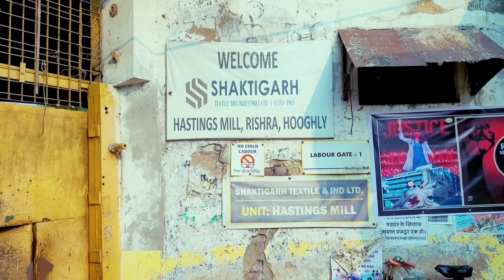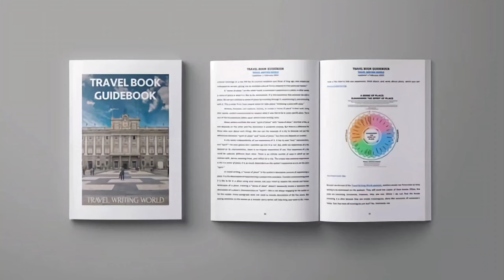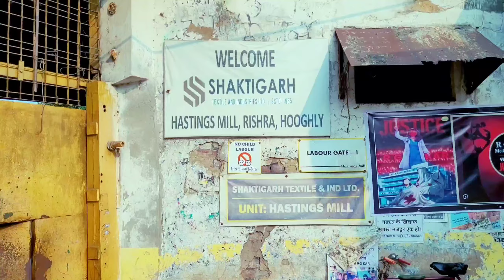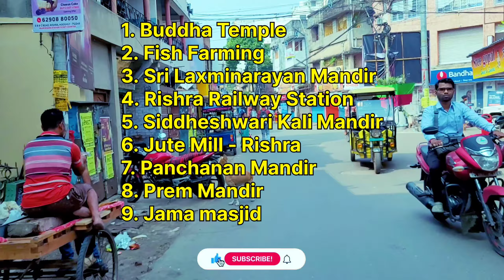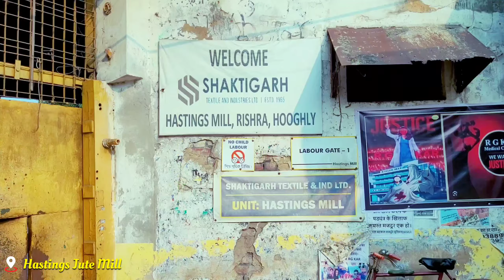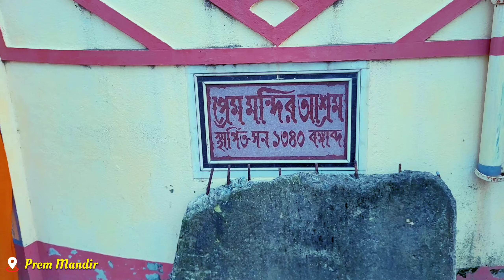600 years old temple in Rishra - Siddheswari Kali Mandir | Ep #07 - Dist: Hooghly, West Bengal | 89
In this video we will explore entire and nearby places of "Rishra" of Hooghly district West Bengal.

This is Ritesh Pandey Bharadwaj swagat karte hai aapka, humare "Explorer R21" vloging YouTube channel par.

Together we will create a remarkable memory by exploring each and every village's, town's, cities, districts and state's of our beautiful Bharat. We will discover the Unseen places of India and Unfold their Hidden stories.

I know this sounds really crazy but trust me we will have a full adventures journey here. So stay tune to walk with me and will see the every inches of India.

600 years old temple in Rishra - Siddheswari Kali Mandir | Ep #07 - Dist: Hooghly, West Bengal | 89

Prem mandir Rishra
Buddha Temple in Rishra
Bhedi in Rishra
Fish farming in Rishra
Rishra railway Station
History of Rishra
Hastings Jute Mill Rishra
Jama Masjid in Rishra
Weekend Tour from kolkata
Places to visit in Rishra
Tourist places in Rishra
Rishra tourist spot
Places to visit in West Bengal
Places to visit in Hooghly District
Tourist places in Hooghly District
Hooghly me ghumne ki jagah
Heritage site in hooghly
Heritage places in hooghly
Places of Kolkata
Kolkata Vlogs
Kolkata mein ghumne ki jagah
Kolkata me ghumne ki jagah
Travel Guide
Travel Information